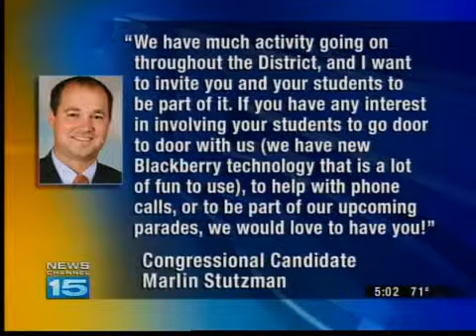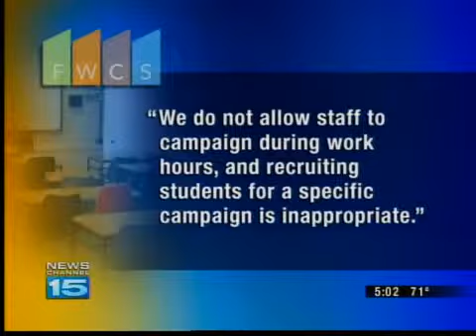FWCS says Stutzman email 'inappropriate'